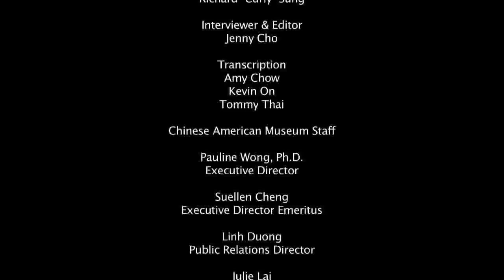Joe Wong (Untold Stories)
The Chinese American Museum (CAM) is proud to present Untold Stories:  A Community Oral History Program that highlights the stories of Chinese American extras as part of the Hollywood Chinese: The Arthur Dong Collection exhibition.  The highly entertaining oral histories reveal passion and enthusiasm for Hollywood movie-making as well as their resilience in working in an industry not known for promoting diversity
The culmination of the program was the opportunity for the students to engage in a conversation with the participants and to learn about their experiences working in Hollywood from the 1930s to the present.

Untold Stories: A Community Oral History Program was made possible by a major grant from the Nissan Foundation, with additional support from the Friends of the Chinese American Museum and the El Pueblo de Los Angeles Historical Monument.